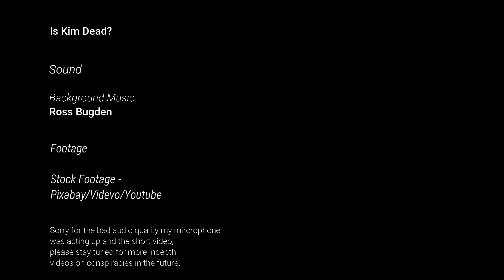IS KIM JONG UN DEAD?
Thank you guys for watching the first episode of my new conspiracy series. Sorry for the bad quality, my microphone for some reason was acting up. Also, sorry for the short video, I've had a busy week but rest assured I'm working hard on the upcoming content!

Cerreel Productions is a channel in which I hope to make deep-dive, short documentary-style videos on the internet on mysteries, murders and conspiracies. I have plenty in the works!